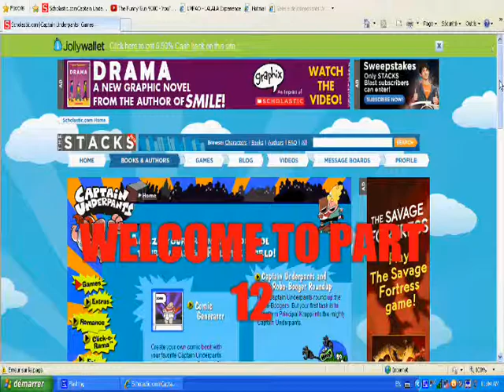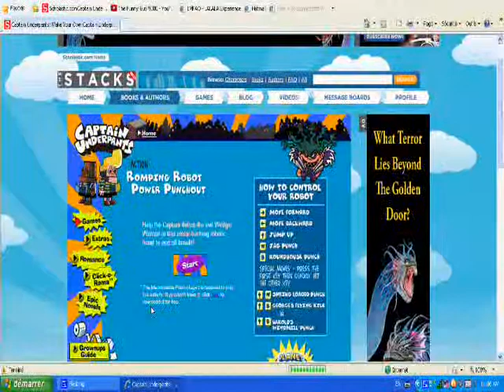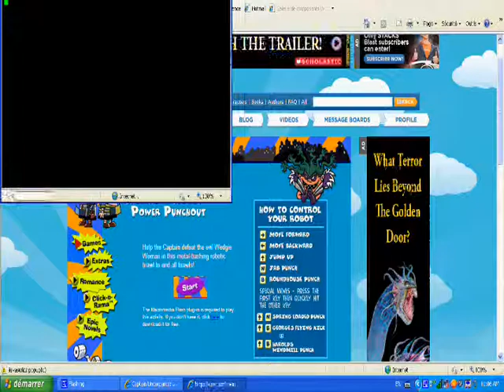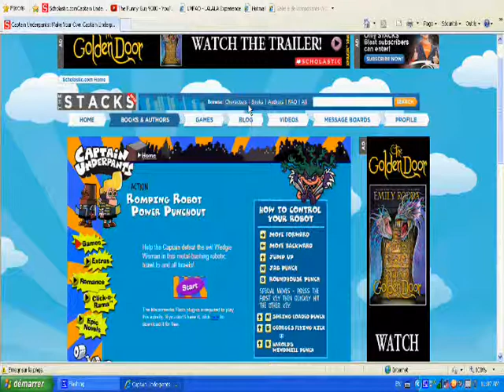Games - TECHNO UNDERPANTS - Part 12 (Version 1)